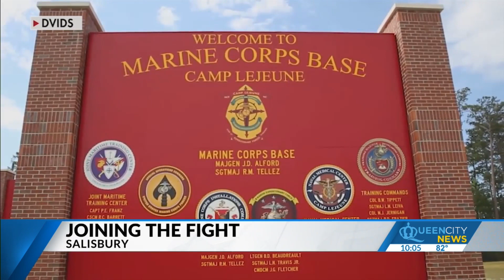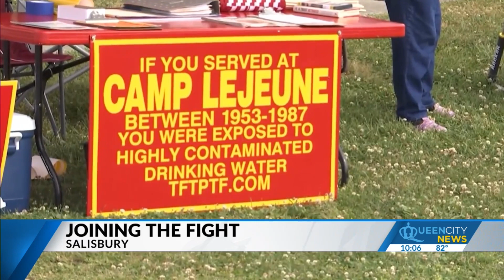Salisbury lawyer appointed to Camp Lejeune case